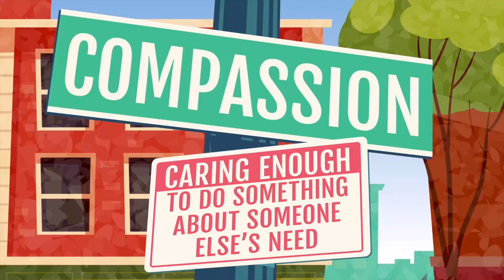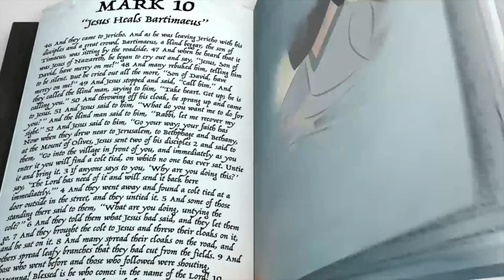Ridge Kids Online | Elementary | February 27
Week 3 of On My Block

What's your purpose in life. Jesus gives us the answer, it's compassion. Compassion: Caring enough to do something about someone else's need.  When has someone made time for you, Jesus gave his time to heal Bartimaeus. (Mark 10:46-52).